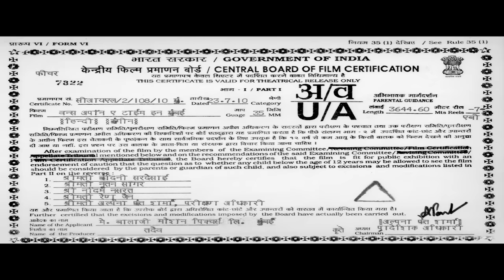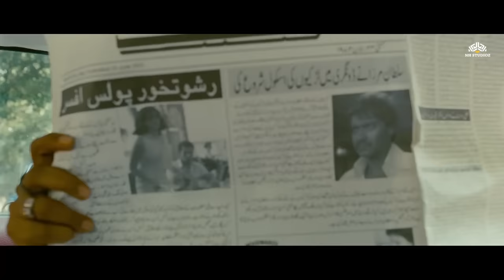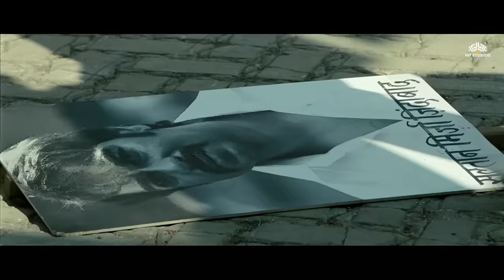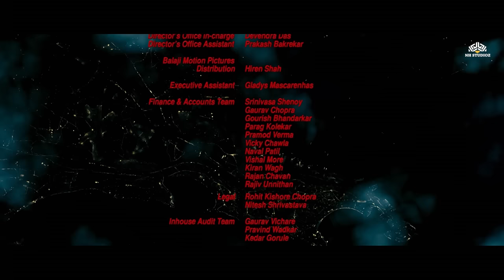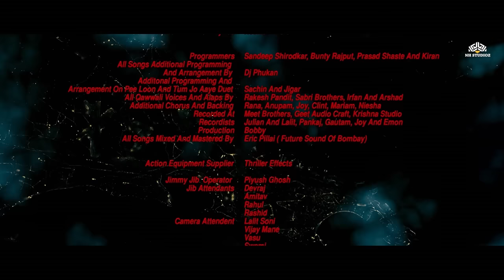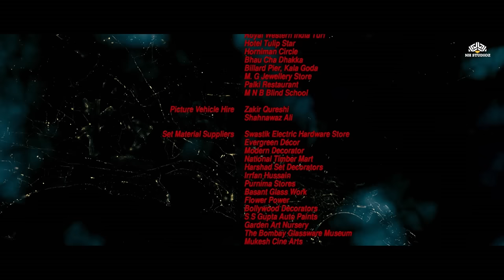Once Upon a Time in Mumbai Full Movie | Ajay Devgn | Emraan Hashmi | Kangna Ranaut | Bollywood Movie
Once Upon A Time In Mumbaai (2010)
Film cast : Ajay Devgn, Emraan Hashmi, Kangna Ranaut, Prachi Desai, Randeep Hooda, Gauhar Khan, Avtar Gill, Naved Aslam, Sanjeev Wilson, Mehul Bhojak, Ravi Khanwilkar, Asif Basra, Amy Kingston, Imran Hasnee
Singer : Mika Singh, K K, Dominique Cerejo, Karthik, Sunidhi Chauhan, Mohit Chauhan, Rahat Fateh Ali Khan, Tulsi Kumar
Lyricist : Amitabh Bhattacharya, Neelesh Misra, Irshad Kamil
Music Director : Pritam Chakraborty
Film Director : Milan Luthria
Film Producer : Ekta Kapoor, Shobha Kapoor